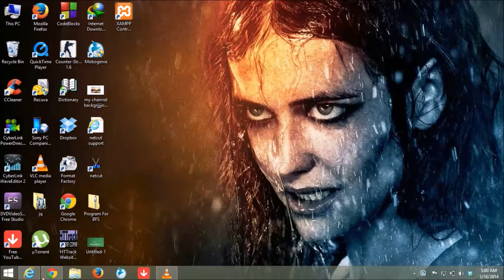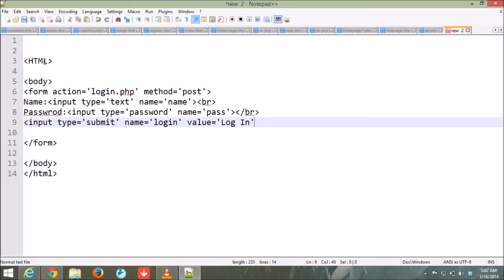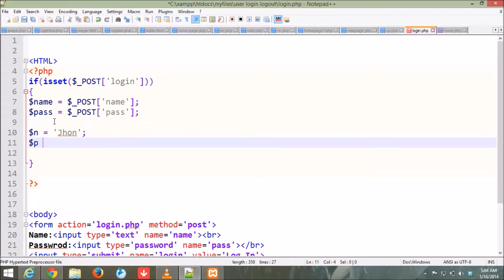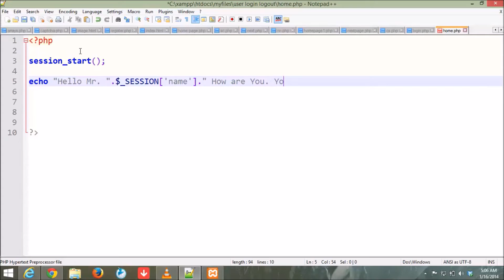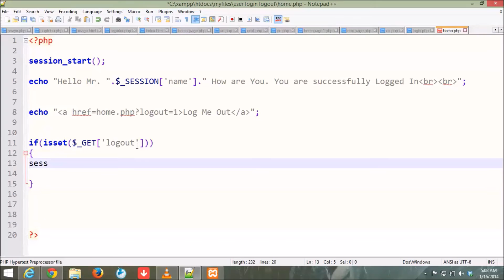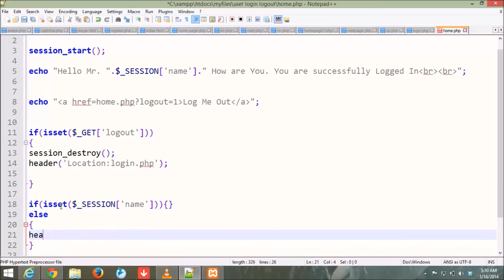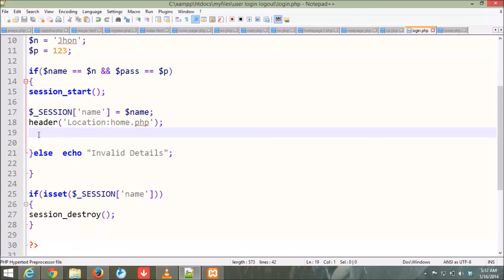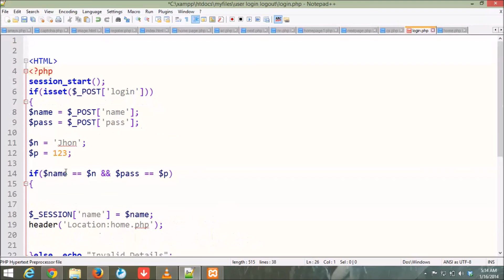How to make a user Lgoin Logout System In PHP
This video demonstrates the working of user login and logout system.
all this mechanism is achieved by sessions and query string.